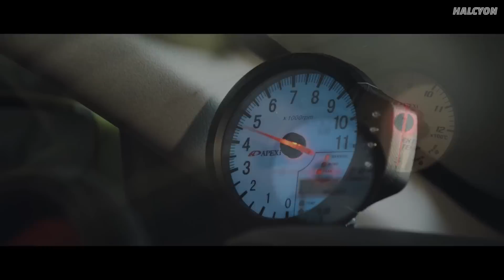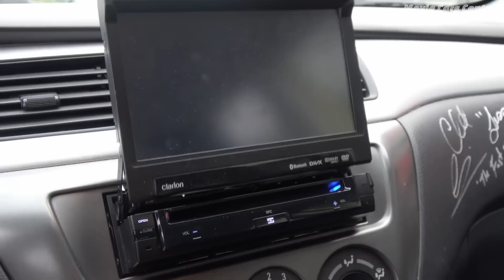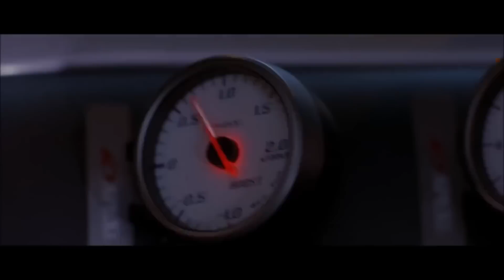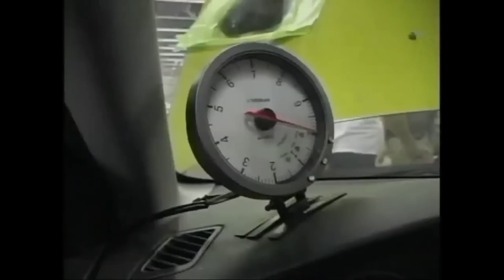ESTE ES EL EVO VII DE BRIAN O'CONNER (PAUL WALKER) EN 2 FAST 2 FURIOUS (LANCER EVOLUTION VII)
Varios de los modelos más recordados de las primeras entregas de esta saga de películas, tienen interesantes historias detrás. La diferencia entre la historia de este Mistubishi con estos otros vehículos, es que este no tuvo un dueño particular que lo compró de fábrica y lo modificó fuertemente, sino que fue la misma producción de la película quien se encargó de darle este look al modelo. Por supuesto, vamos a conocer en detalle todas las modificaciones que tenía este modelo, así como también algunos detalles del rodaje, pero primero, conozcamos su peculiar historia.